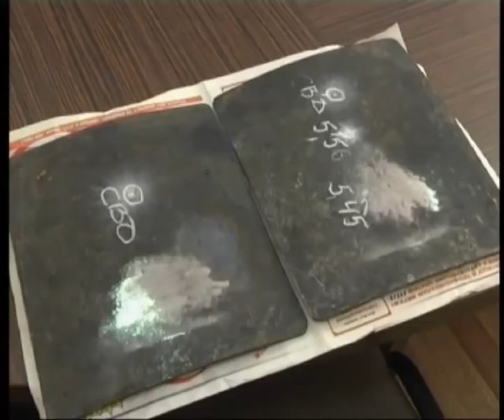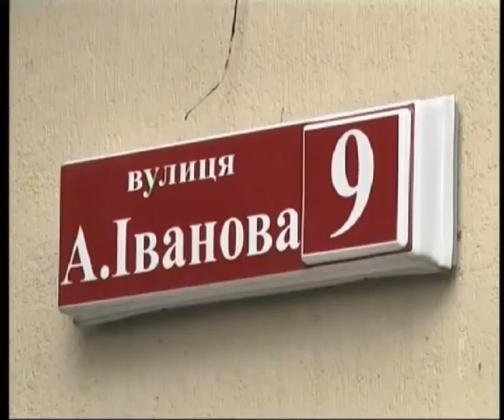Телеканал ВІТА Новини 2014-08-28